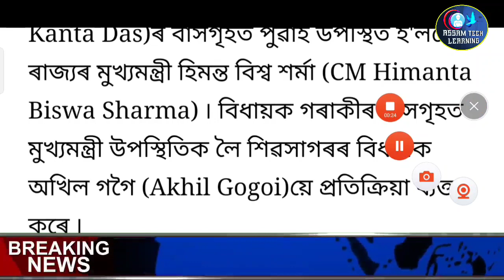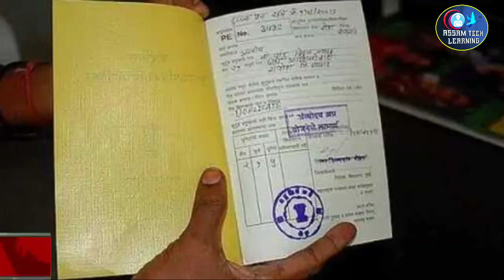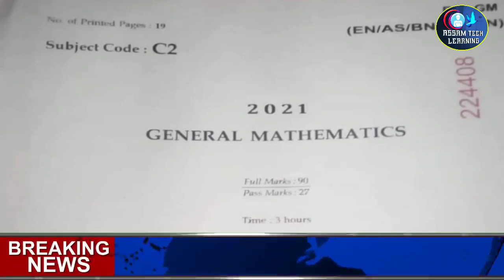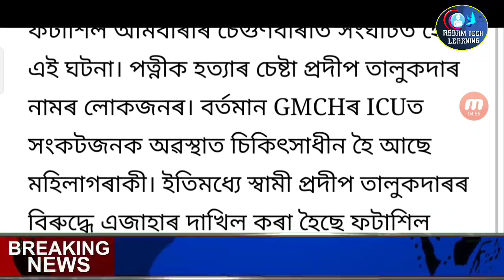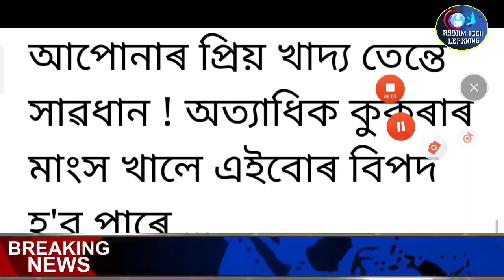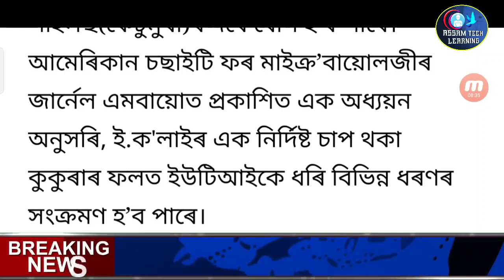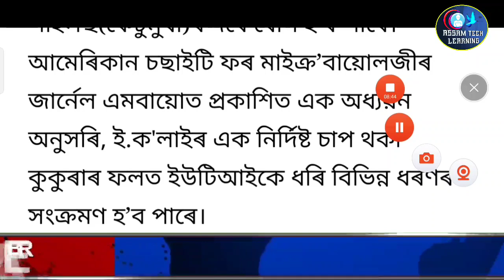Assamese Big Breaking News | 21 March 2022 | Boiler Murgi Food Be Careful | Latest Assamese News